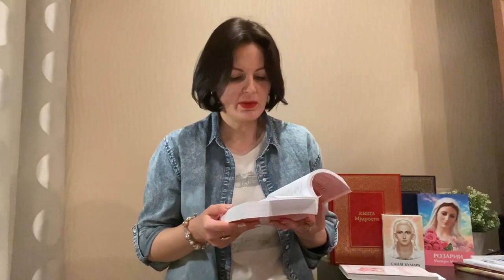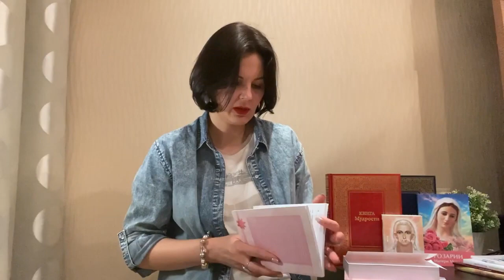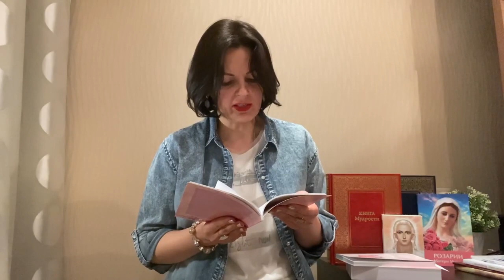Рука помощи. Разделение духовного опыта. Инна Стрикиченко, Ростов-на-Дону, Россия.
Инна Стрикиченко, Ростов-на-Дону, Россия.

Новый проект "Рука Помощи" будет поддерживаться
сайтом "Созвездие Водолея"

Эта инициатива открывает возможность поделиться с миром самым сокровенным – теми изменениями, открытиями и выводами, которые появились в нашей жизни благодаря Учению Владык Мудрости.
Владыки много раз говорили, что Учение, которое Они дают, предназначено именно для Эпохи Перехода, чтобы помочь человечеству в это сложное время.
Если мы будем сосредотачиваться на позитиве, на Высшем, это может очень помочь в настоящее время. И запланирует лучшее будущее.
Предлагаем вам поделиться своими историями о том, как Учение Владык Мудрости, переданное человечеству в 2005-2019 годах, помогло и помогает в ваших жизнях.

О чём могут быть эти истории:
– о том, каким образом и в какой ситуации Послания Владык были жизненно необходимы и помогли в преодолении трудного этапа;

– возможно, благодаря какому-то Посланию или фрагменту из него открылось решение сложной проблемы, была получена подсказка, как действовать;

– какие фрагменты из Посланий часто вспоминаются вами?
– как Учение помогло в изменении сознания, в избавлении от вредных привычек?

– или у вас есть любимая книга с Посланиями?

– какие фрагменты из Посланий для вас особенно важны – те, которые каким-то образом перекликаются с той ситуацией, которая сложилась в мире сейчас?

Купить книги Т.Н. Микушиной